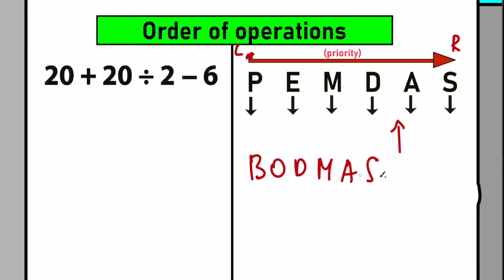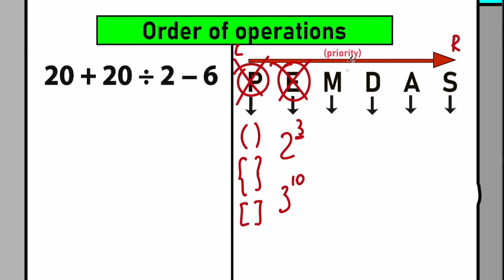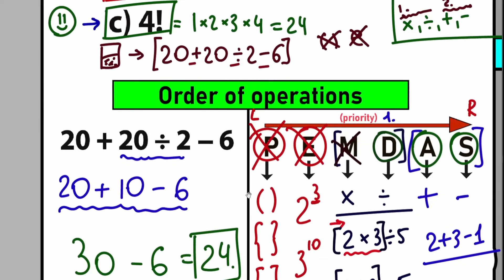Think You Know Basic Math? Let’s Find Out!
A tricky question, can you solve?